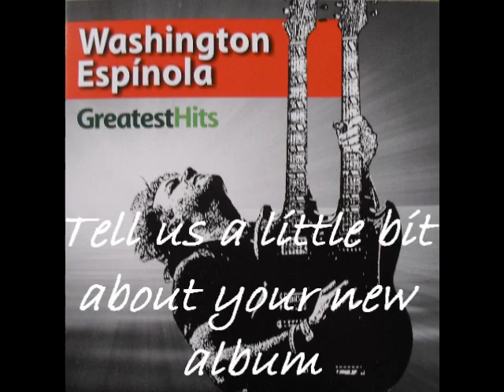Washington - New Album "Greatest Hits" 2012